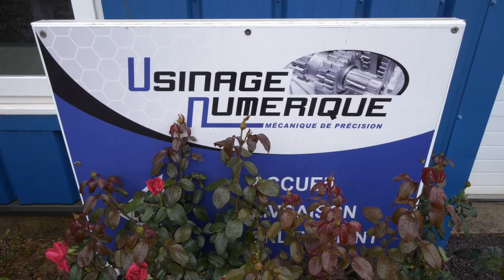Entreprise d'usinage à Droue-sur-Drouette: USINAGE NUMERIQUE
Basée à Droue-sur-Drouette dans l’Eure-et-Loir, notre société USINAGE NUMERIQUE est spécialisée dans la mécanique générale de précision et intervient pour les entreprises dans toute l'Île-de-France.
Nos principales activités
Au moyen d’un parc de machines récentes et diversifiées, nous sommes en mesure de réaliser l'usinage numérique à l’unité ou en série de vos pièces mécaniques en tout genre.

Nous maîtrisons différentes techniques : tournage, fraisage, section conventionnelle, soudure, montage d’ensemble, peinture, etc. Faites appel à nous pour le montage ou bien l’ajustage de vos outillages. Nous assurons également des services de dépannage et de maintenance.

Nous vous apportons aussi tout notre savoir-faire en contrôle tridimensionnel et en fabrication de composantes métalliques.